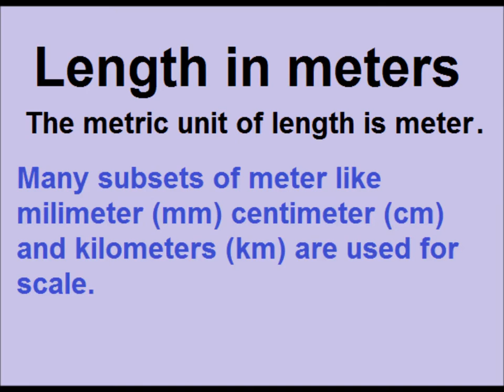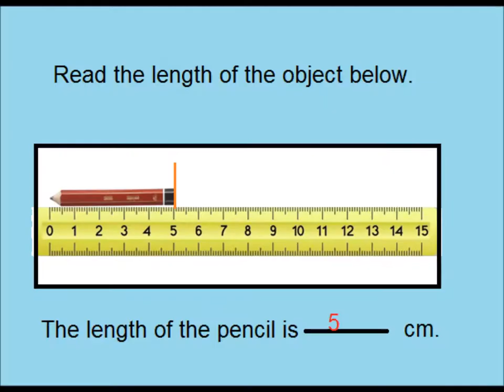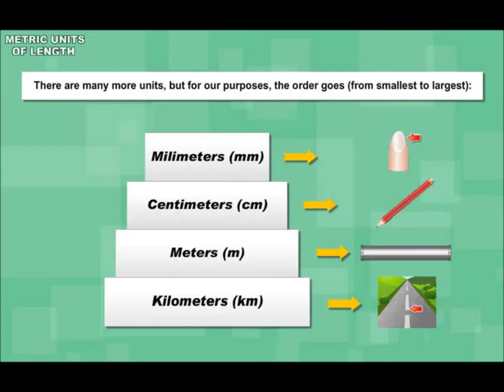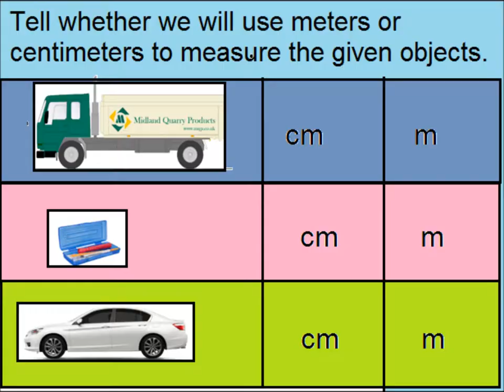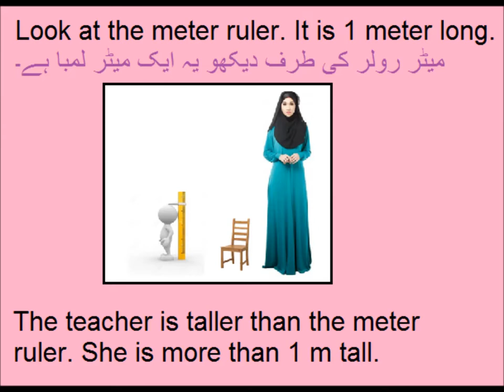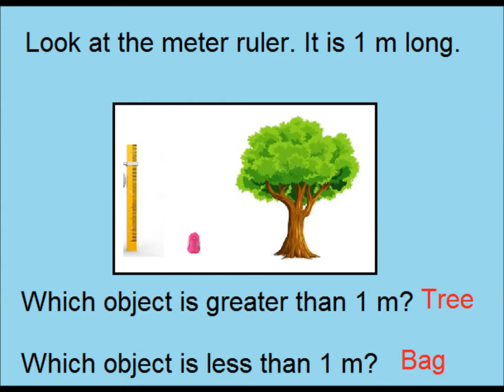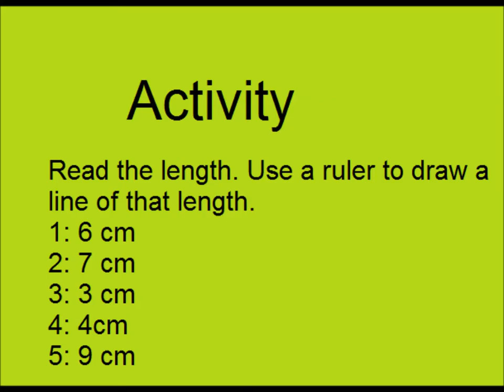Measuring length/Math for kids in Urdu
measuring length with meter, standard units for grade 2in urdu.